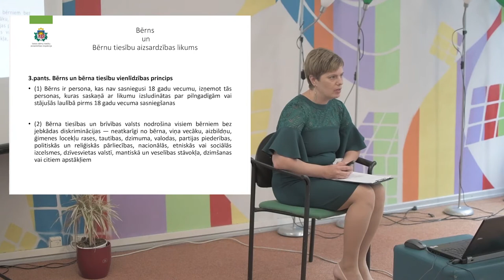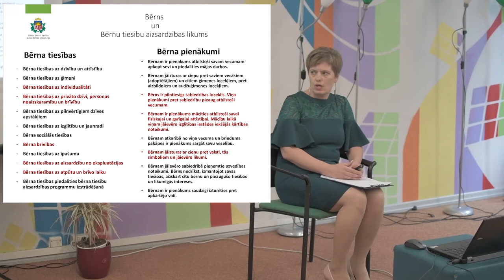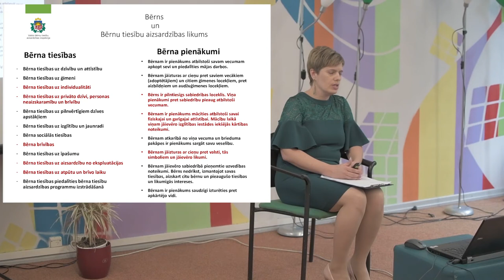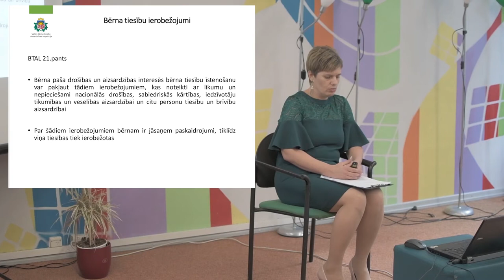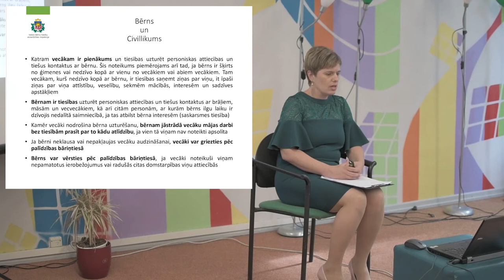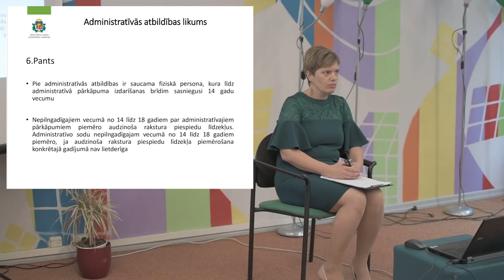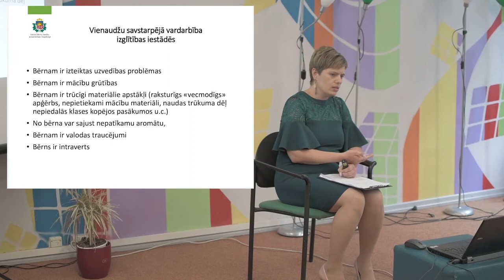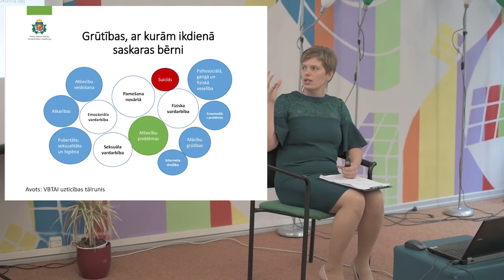Normatīvajos aktos un dzīvē - Pusaudžu tiesību aizsardzība.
Pusaudžu tiesības un pienākumi normatīvajos aktos un dzīvē bija klausāmi KAŅIERĪ, Valsts bērnu tiesību aizsardzības inspekcijas Bērnu tiesību aizsardzības departamenta galvenās inspektores Baibas Skrabānes prezentācijā.
Radušos jautājumus droši raksti komentāros.
Lai vērtīga un patīkama skatīšanās!